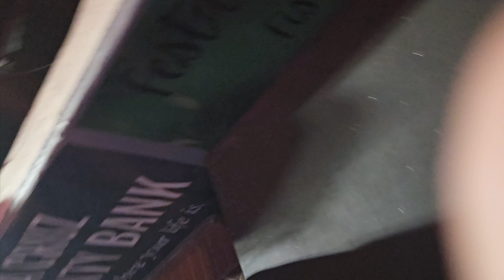MONEY BAND "JENNY 8675309" MONTEREY 9.7.24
JENNY 867-5309 LIVE MONTEREY